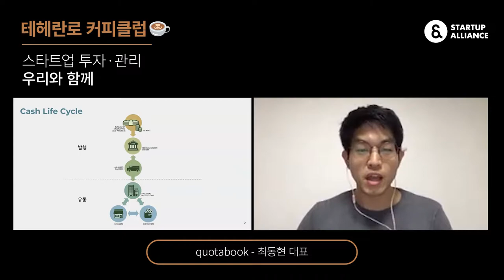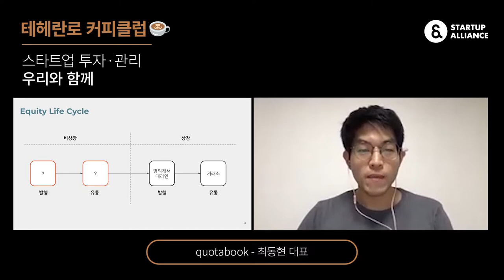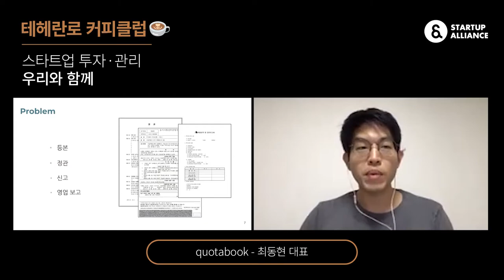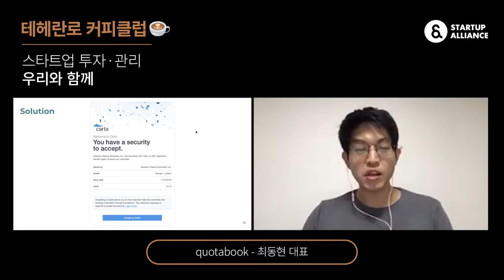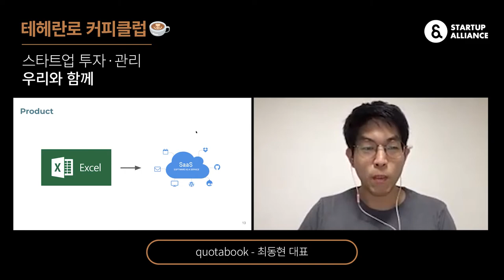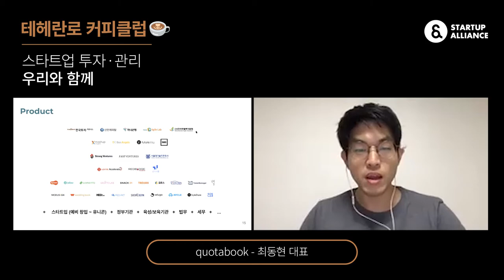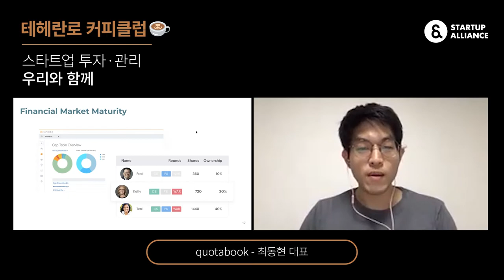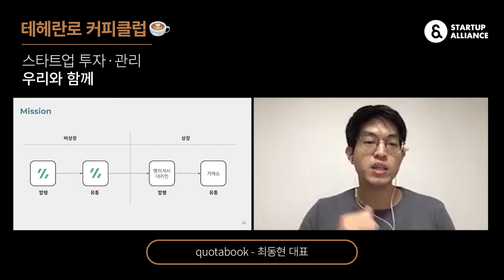[테헤란로커피클럽] 쿼타랩(쿼타북) 최동현 대표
스타트업의 창업기를 들을 수 있는 아침에 하는 클럽 시리즈 '테헤란로커피클럽'

130회 테헤란로커피클럽은 "스타트업 투자와 관리를 돕는 스타트업"이라는 주제로 진행되었습니다. 주주명부 관리의 비효율 문제를 해결하는 증권 관리 플랫폼 쿼타북을 만드는 쿼타랩의 최동현 대표가 전하는 창업기를 영상으로 만나보세요!